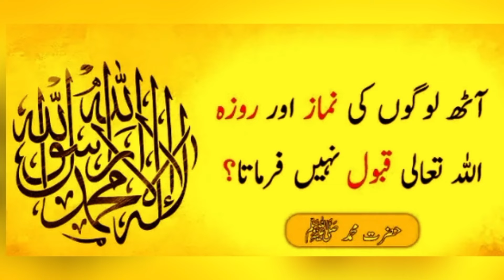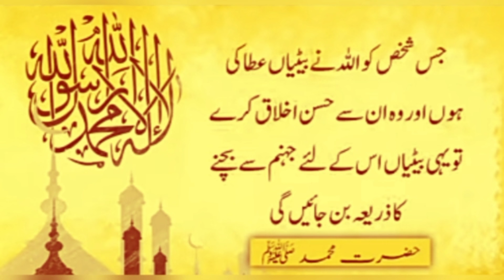Hazrat Muhammad islamic hadees about namaz roza in urdu